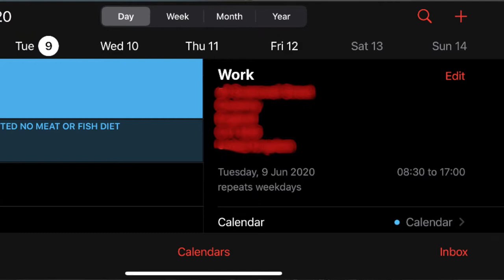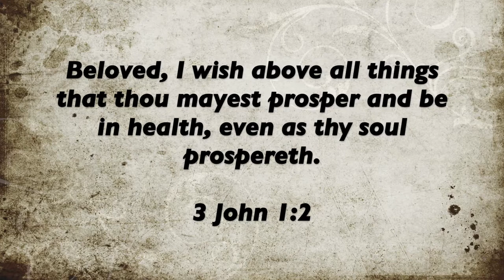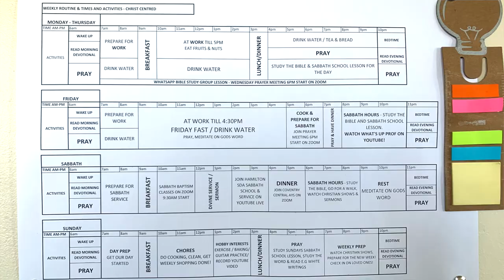MY PLANT BASED DIET...LIFESTYLE & FITNESS UPDATE!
Hey guys, peace and love to you, this video has been long overdue and I have a lot to share with you guys on our lifestyle and fitness update so I hope this helps answers some of your questions! Stay blessed!